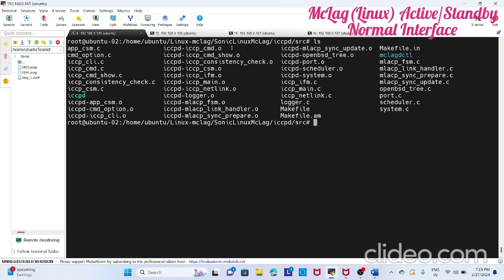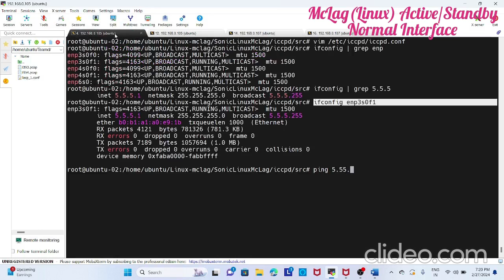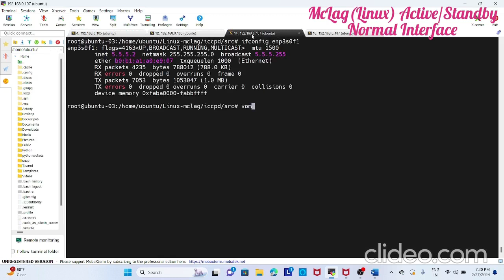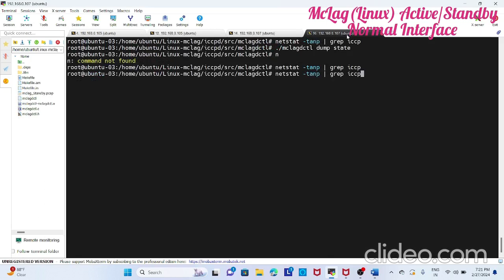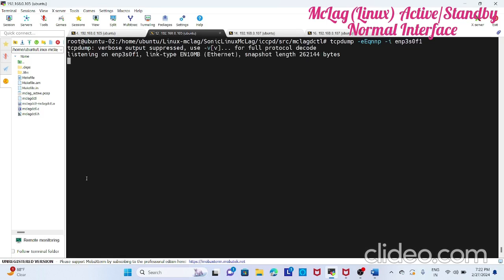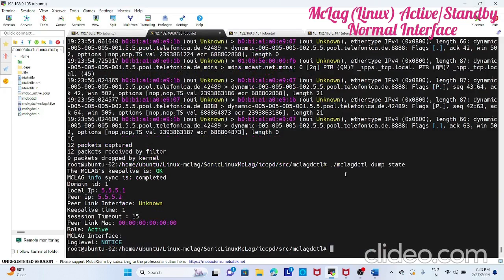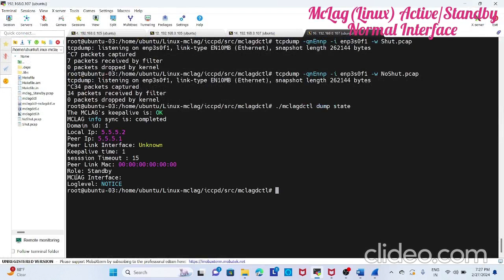Configure iccpd in Linux | iccpd configuration in linux | mclagdctl to monitor iccpd sessions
Please find playlist for other lag and mclag videos